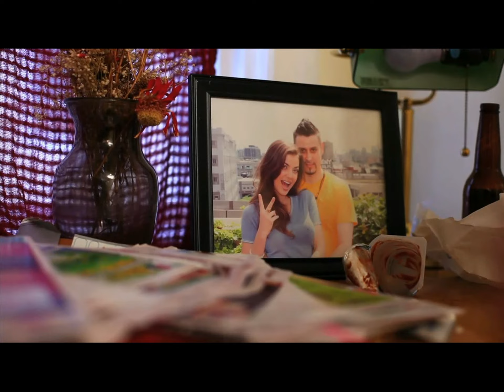Just Visiting - "Life in a Shoebox" Black House Records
- Just Visiting - "Life in a Shoebox" - Like this video? Come see hundreds more at KrankTV.com! - the Net's biggest home for metal, death, grind, thrash, rapcore, heavy and hard rock music videos!
Director: Joshua Williams